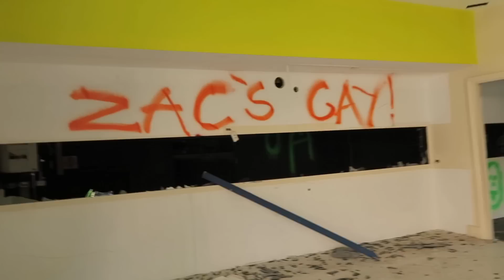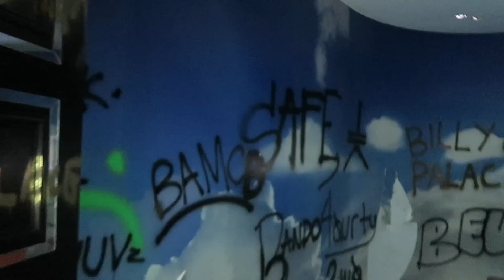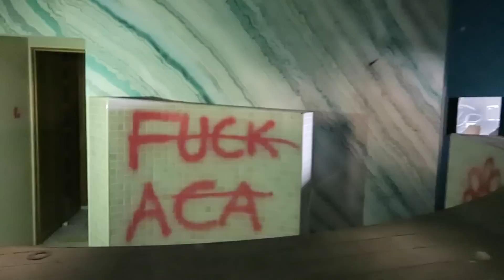My Reaction To The Abandoned Big Brother House | Vlog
LASHES:
Style- COCO